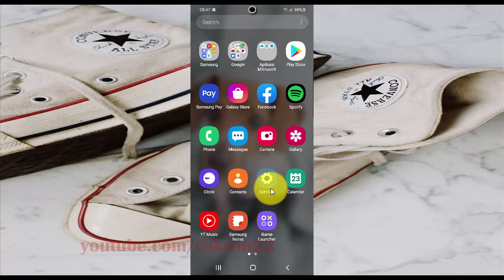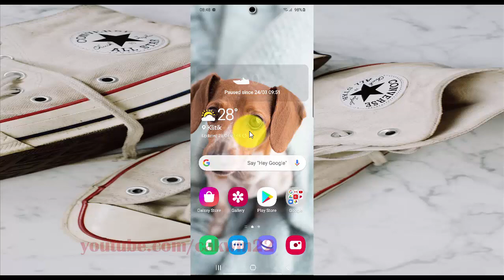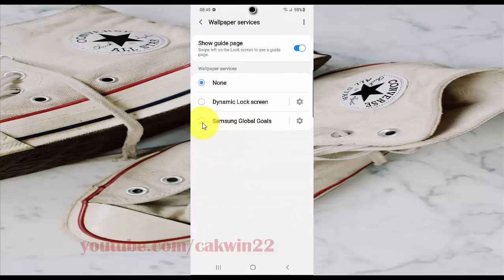Samsung Galaxy S20 : How to set Wallpaper services as Samsung Global Goals (Android 10)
This video show How to set Wallpaper services as Samsung Global Goals in Samsung Galaxy S20.  In this tutorial I use Samsung Galaxy S20 SM-G980F/DS International version with Android 10